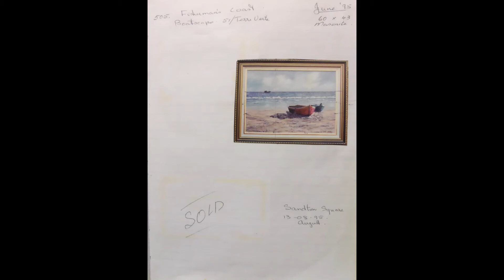505 Fisherman's Coast